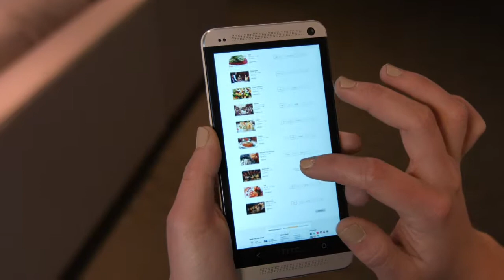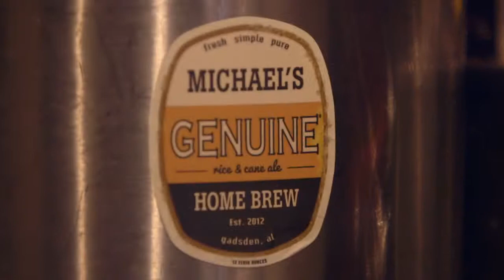Dynamic Dining on Royal Caribbean International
Royal Caribbean International scores yet another first by introducing the concept of Dynamic Dining on board it's ships. Dynamic Dining means you eat when you want where you want and with whom you want. No set meal timings to adhere to and no sharing tables with people you don't know, and a fabulous array of venues for you to choose from.That's what Dynamic Dining with Royal Caribbean is all about!